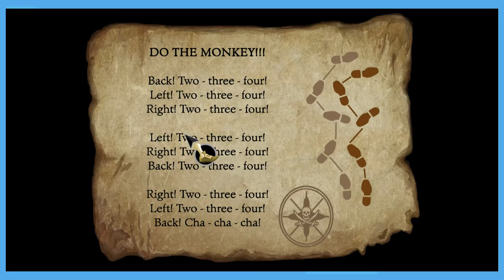The Secret of Monkey Island: Chrome Dome - PART 5 - Buddy Games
All art & Branding made by WhaddupNico!

The Secret of Monkey Island is a video game from 1990 developed by the geniuses over at Lucasfilm Games. The game is a point and click graphic adventures and takes place in a fictional version of the Caribbean when pirates were a real thing!